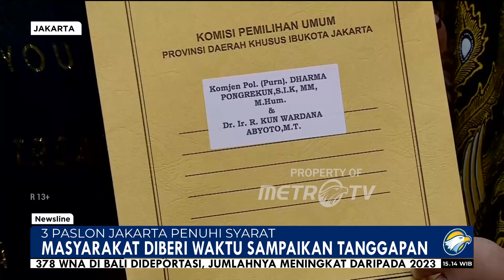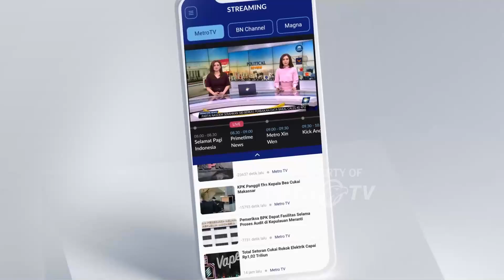KPU Jakarta Putuskan 3 Bacagub-Bacawagub Penuhi Syarat Administrasi - [Newsline]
MetroTV, Komisi Pemilihan Umum (KPU) DKI Jakarta telah menyerahkan hasil penelitian administrasi dokumen perbaikan dari ketiga pasangan bakal calon gubernur dan bakal calon wakil gubernur. Dokumen diserahkan kepada perwakilan pasangan bakal calon.